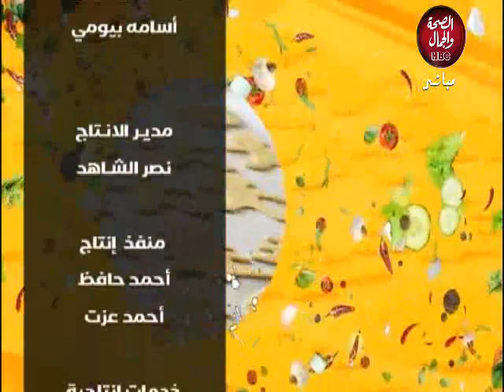مطبخ رئيسة | طريقة عمل فطيرة الزبادي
قناة_الصحة_والجمال# برامجنا